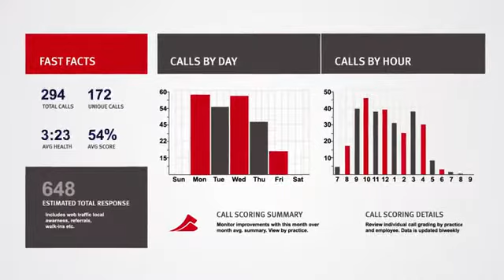Dental Marketing with Patient News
As a busy dental practitioner, you don't have time to worry about your dental marketing plan. We'll help your practice stand out in your community, attract new patients, and get existing patients to call you back. The best part? We take care of all the details!